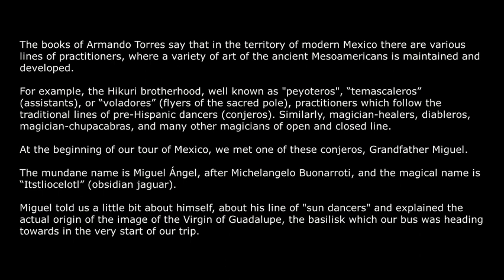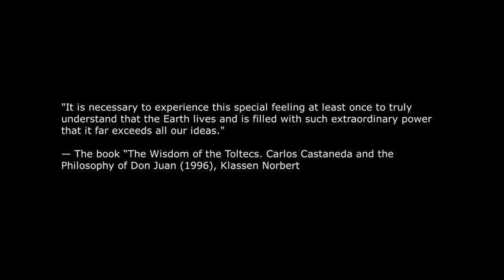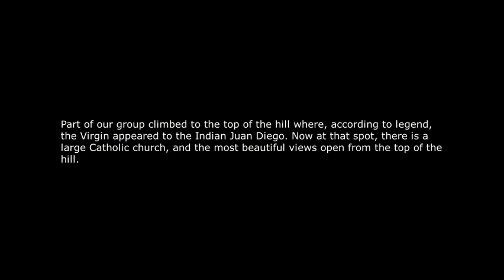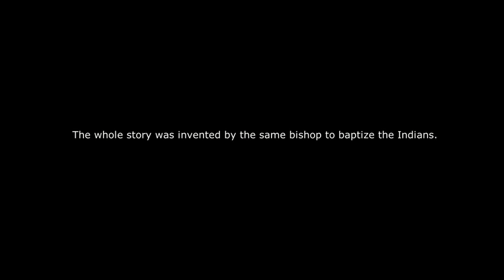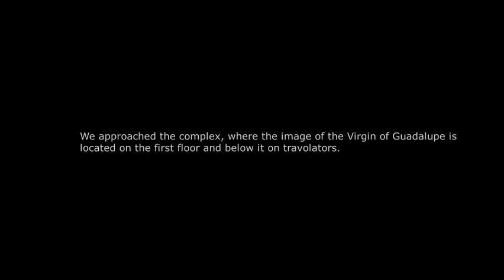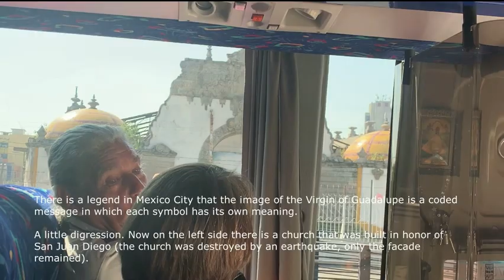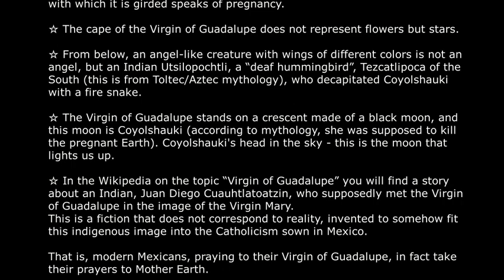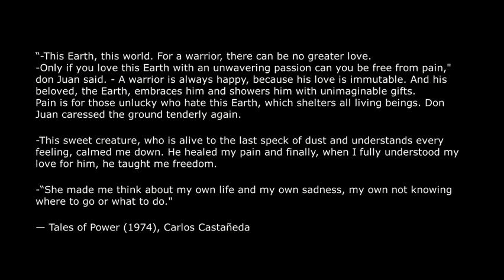Episode 1. The mystery of the Basilica of the Virgin Guadalupe. MOVIE ANNOUNCEMENT.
❗️Movie announcement❗️
THE MAGIC OF MEXICO: IN THE FOOTSTEPS OF THE TOLTECS AND CARLOS CASTANEDA.

🔥Episode 1. The mystery of the Basilica of the Virgin Guadalupe🔥

☝️COMING SOON: Episode 2 "The city where the Gods were born!"

☄️If you want to participate in the future tours to the places of power in Mexico, USA, Europe, India, Egypt, please fill out this form 👉🏻

⚡️Director, Script, Editing: Alex Serpent
⚡️Director and Editing: Sarah Elisabeth
⚡️DOP 2: Tiana